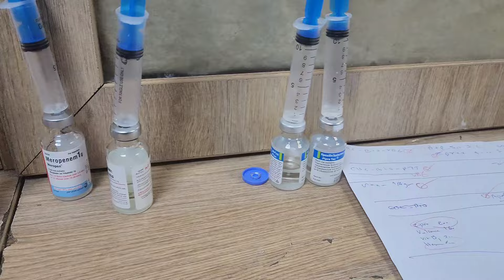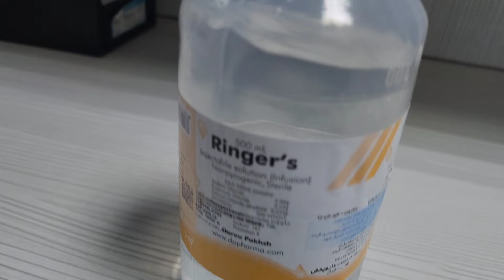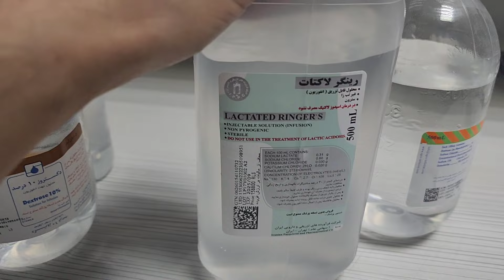مجموعه ای از تزریقات عضلانی به همراه آشنایی با انواع سرم ها(چند دقیقه با پرستاران71)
توی این قسمت مجموعه ای  تزریقات عضلانی رو منتشر میکنیم و در انتها با انواع سرم ها آشنا میشین...

پلی لیست مجموعه چند دقیقه با پرستاران